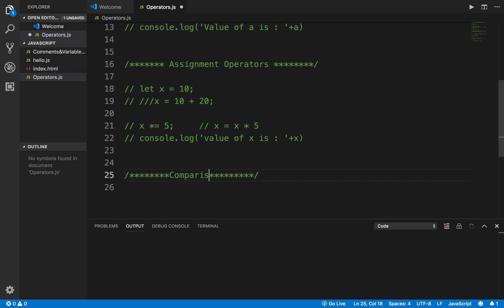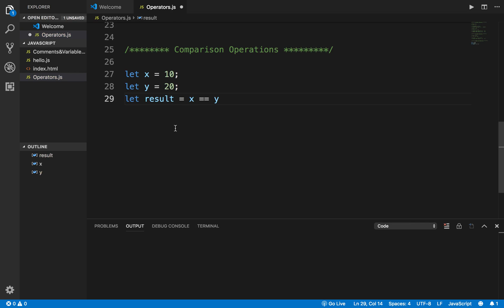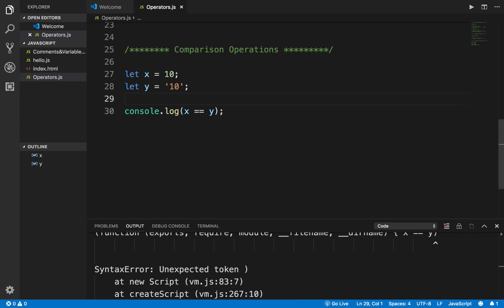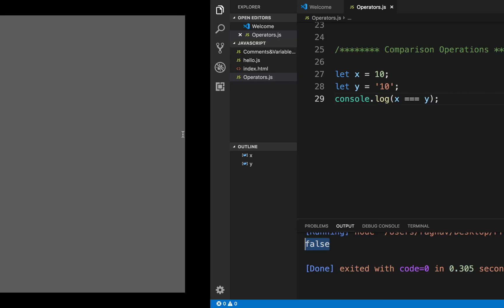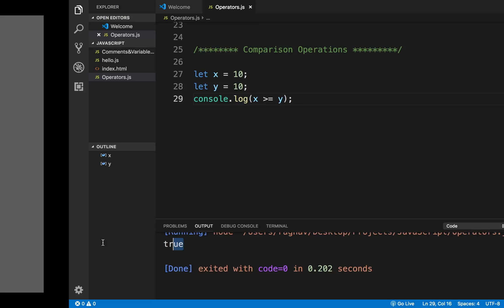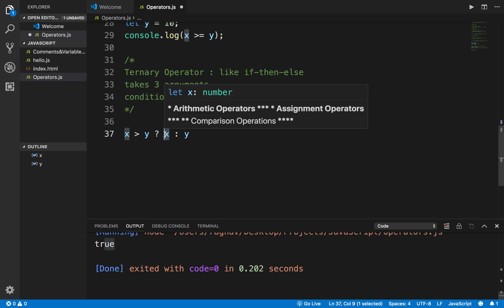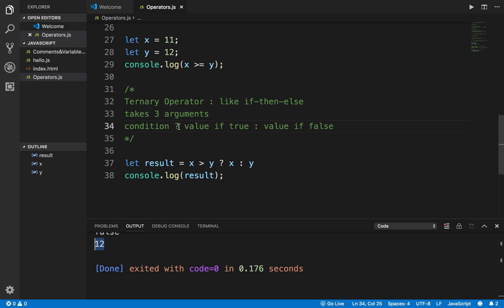JavaScript Beginners Tutorial 9 | Comparison Operators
Comparison Operators
==  equal to
===  equal value and equal type
!=  not equal to
!==  not equal value and type
›  greater than
‹  less than
›=  greater than or equal
‹=  less than or equal
?  ternary operator

Keep Learning,
Raghav